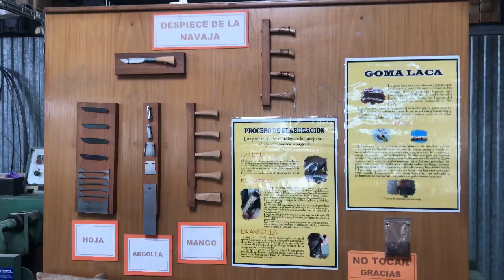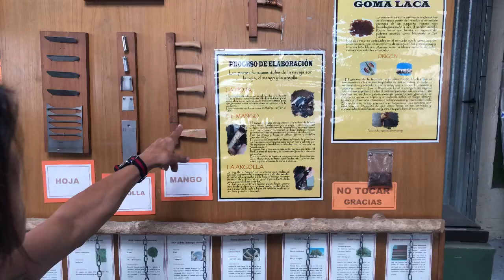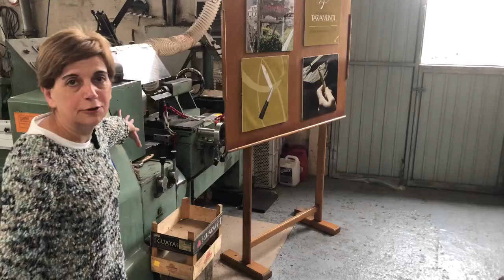Nieves Bermúdez nos recibe en Taramundi y nos cuenta la historia de cómo se crea la fábrica